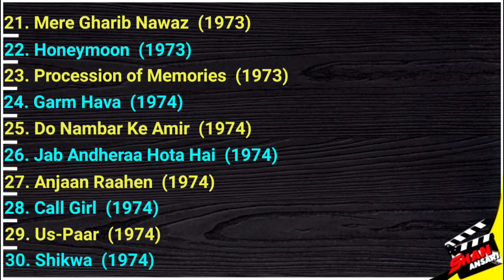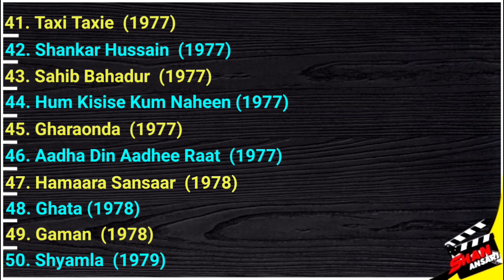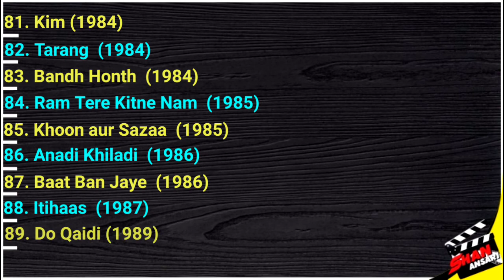Jalal Agha - Movies List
Jalal Agha -All Movies List